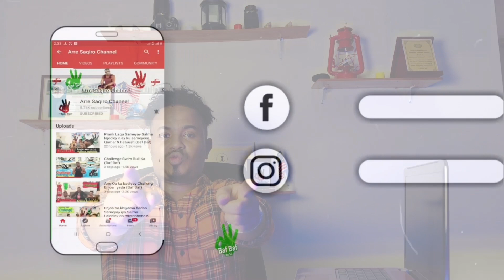Maslax Mideeye | Riyadaada Rume | Reaction baf baf ,,,,,,